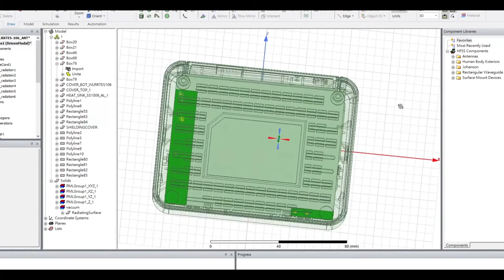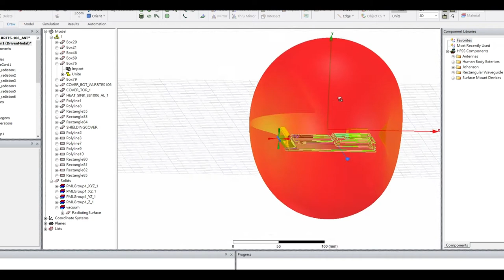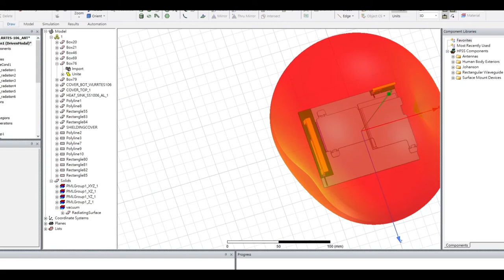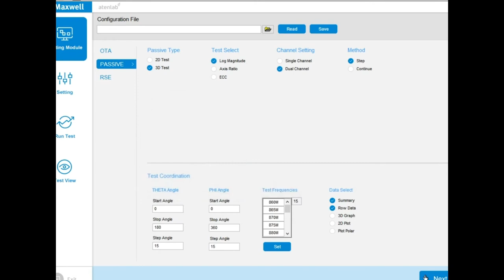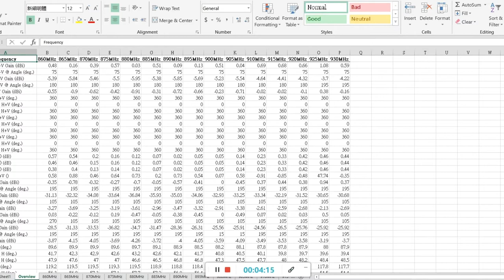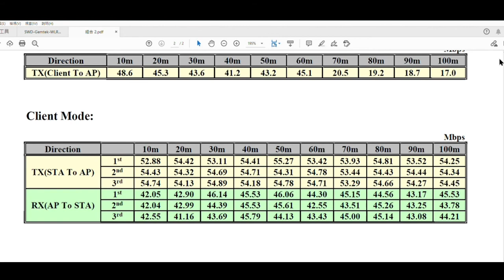83. Leading antenna design for LoRaWAN Gateways - Mohammed Alhennawi (Browan Communications Inc)